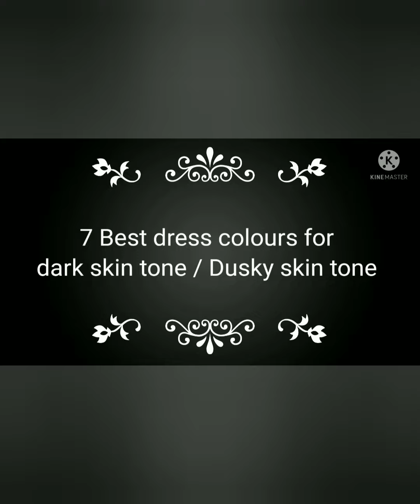सावळी त्वचा असेल तर जरूर वापरा हे 7 colour चे dress/